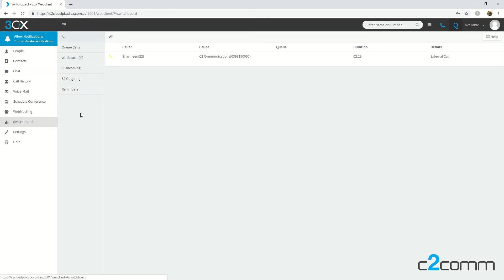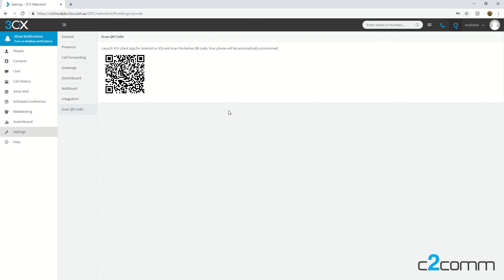How to use the 3CX Webclient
Angus takes us through the 3CX Webclient, a powerful tool designed to give all the 3CX phone features on a single Chrome tab.

If you have any questions or want to know more get in touch with us.